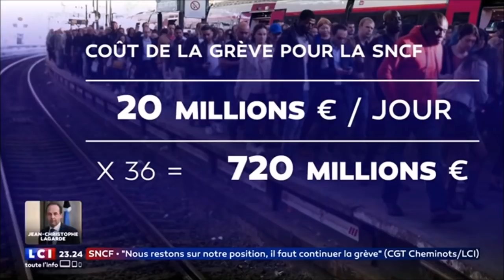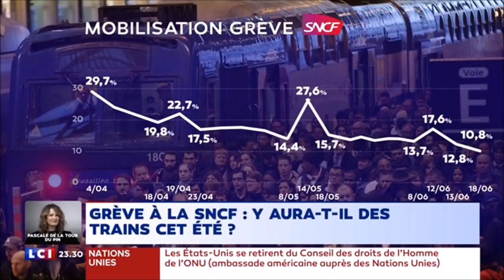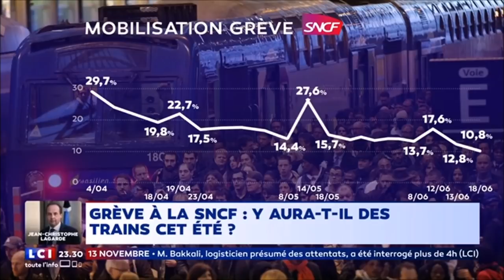Anasse, cheminot en grève, sur LCI face à un député LREM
Replay exclusif. Le passage télé d'Anasse Kazib, délégué SUD Rail, sur LCI face à un député LREM : "notre but c'est de bloquer le rail pour faire retirer la réforme ferroviaire, on ne se bat pas pour faire le Guinness Book des records de la grève !"
Émission L'essentiel de l'info du 19 juin à 23h